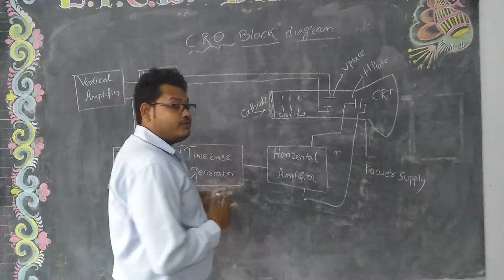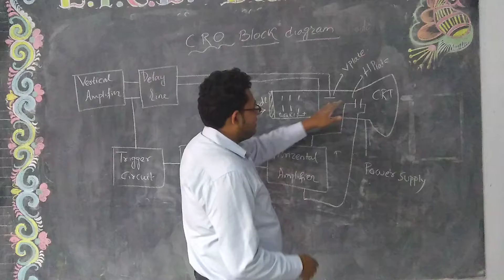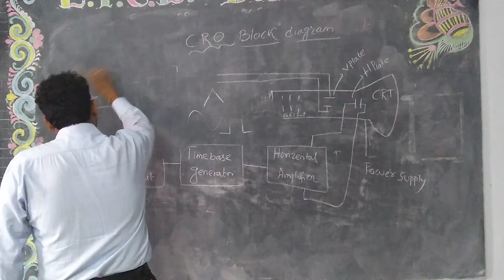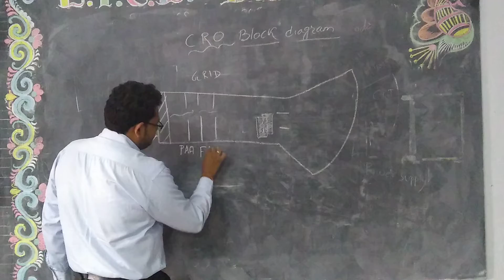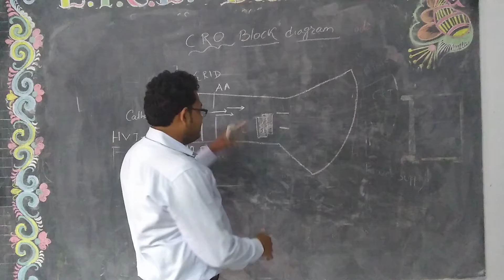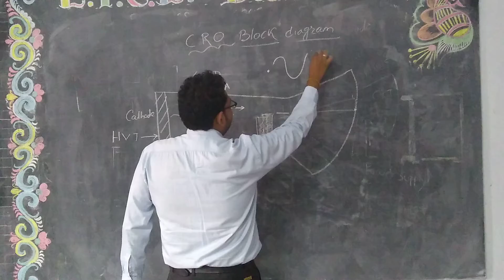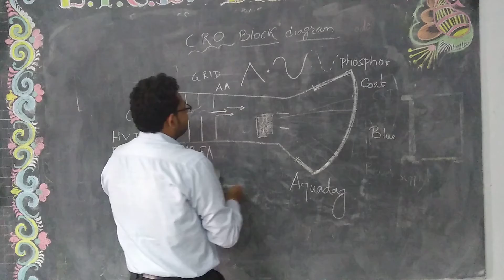BPIE_ETCE_DEPT.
ABHIJIT MISRA (LECTURER)